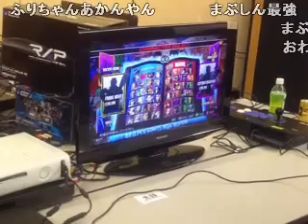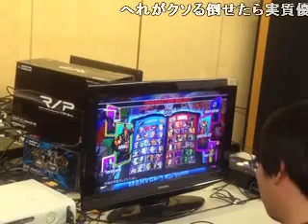アルカプ京都3on雰囲気だけ​配信一部 3/3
タイムシフトだと破損するのね・・・。